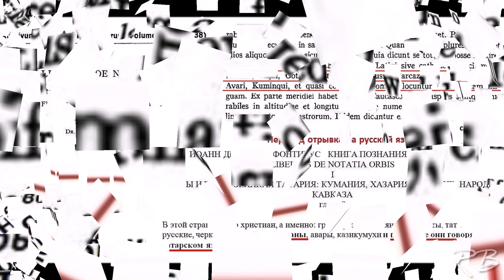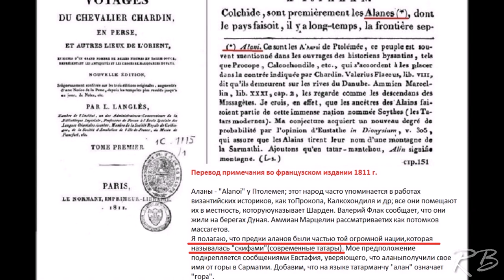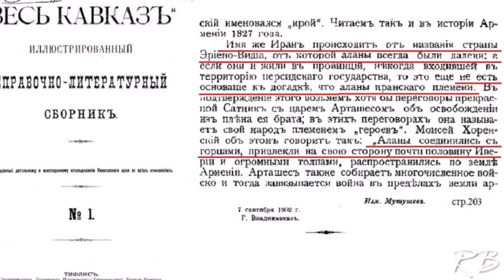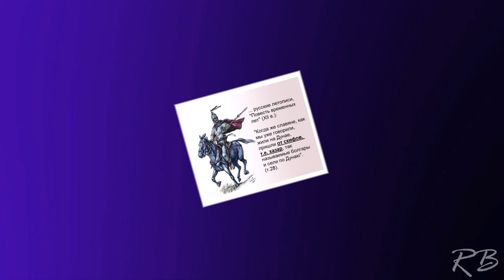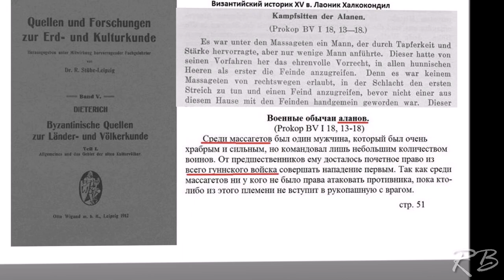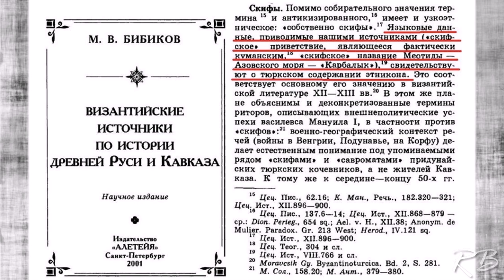Скифы, аланы - тюрки. Часть 1